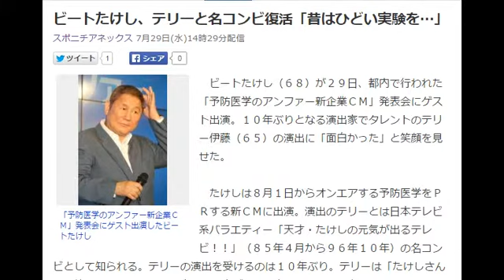ビートたけし、テリーと名コンビ復活「昔はひどい実験を…」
「予防医学のアンファー新企業ＣＭ」発表会にゲスト出演したビートたけし
　ビートたけし（６８）が２９日、都内で行われた「予防医学のアンファー新企業ＣＭ」発表会にゲスト出演。１０年ぶりとなる演出家でタレントのテリー伊藤（６５）の演出に「面白かった」と笑顔を見せた。

　たけしは８月１日からオンエアする予防医学をＰＲする新ＣＭに出演。演出のテリーとは日本テレビ系バラエティー「天才・たけしの元気が出るテレビ！！」（８５年４月から９６年１０年）の名コンビとして知られる。テリーの演出を受けるのは１０年ぶり。テリーは「たけしさんと一緒に仕事するのは演出家と出演者だと１０年ぶりぐらい。初めてＣＭを撮らせてもらったけど、面白い、楽しいたけしさんを見せたかった。とんでもないことになっています」とビデオコメントを寄せ、ニヤリ。たけしも「演出がテリーさんと聞いた時は昔、『元気な出るテレビ』ではひどい人体実験をしてるんです。大丈夫かなと思ったけど、ちゃんとテリーさんも考えてくれて、危なくないやつを作ってくれた。面白かった」と仕上がりにも満足げだった。

　新ＣＭでは、パラパラダンスも披露しており、「これが難しくて。流行っている時は知ってたけど、ああいう踊り方しているのも知らなくて…」と苦笑。共演するアンファーマンには「最初は逆だったんです。俺がアンファーマンだった。タケちゃんマンがあるから勘弁してくれって」と裏話を明かし、笑わせた。「好評をいただければ、第３弾、第４弾といきたい」と続編にも意欲を見せた。　引用：Yahooニュース